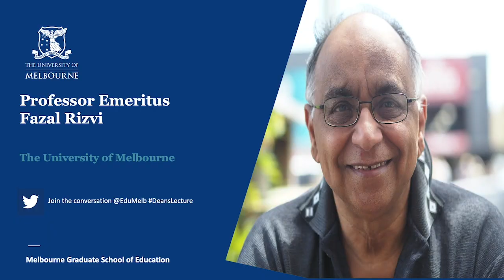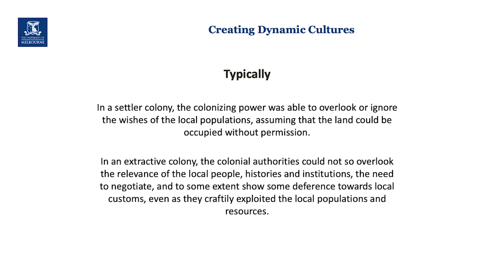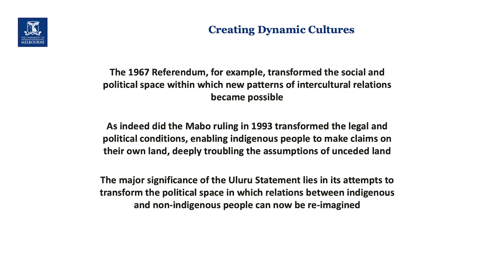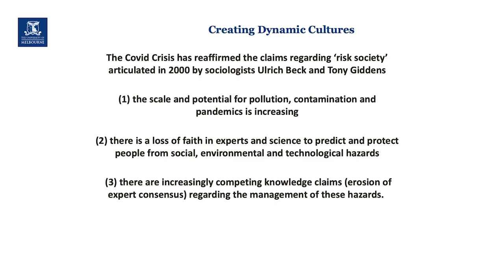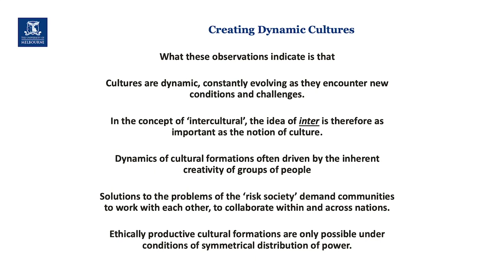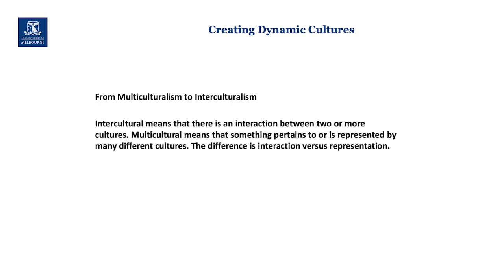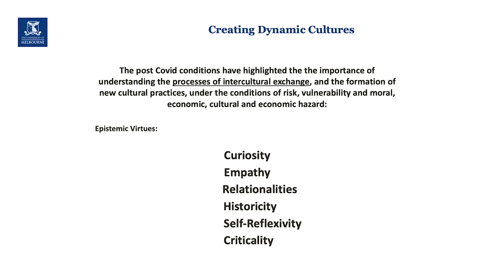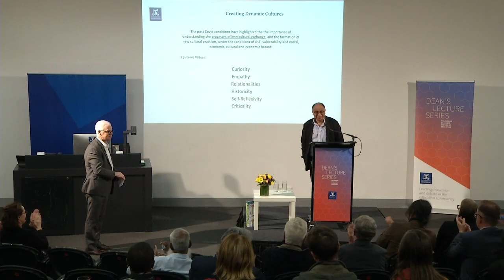MGSE Dean's Lecture Series 2021: Professor Emeritus Fazal Rizvi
The crisis surrounding COVID-19 has enabled us to rethink a range of assumptions about education. It has shown various new ways in which the world is globally interconnected and interdependent, even when the physical mobility of people is restricted. Various cross-border communication systems have enabled people to stay in touch with friends and family, and have even consolidated, extended, and developed relationships in spaces that are appositely characterised as transnational. As new technological innovations continue to emerge, new cultural formations have become possible. In this talk, Professor Emeritus Fazal Rizvi will consider some of the possibilities for intercultural learning that these developments have opened in schools and communities, in the production of creative and dynamic cultural practices.  @EducationMelbourne